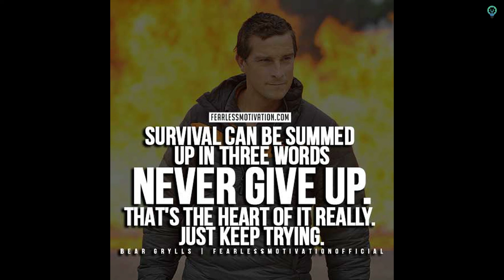മരണത്തെ തോൽപ്പിച്ച Bear Grylls | Motivation Story | Inspiring Story of Bear Grylls | Malayalam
Bear Gryllsന്റെ Inspiring Story | Motivating Story about the adventure Bear Grylls
inspirational True Story
If you are looking more knowledgeable videos, you are at right place.In this Malayalam channel you can find more videos on the topic based-

•Historical
•Scientific
•Mysterious
Feel Free To Suggest Us !
Thank you , Mr. Ad